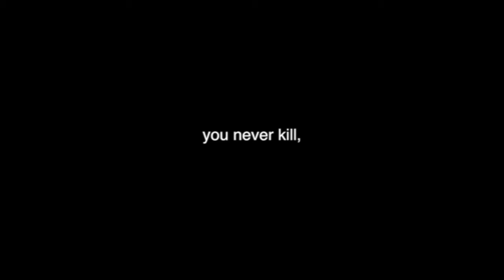Our Own Storm - Intro Video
In Our Own Storm, you never kill. But when you die, you become your killer.